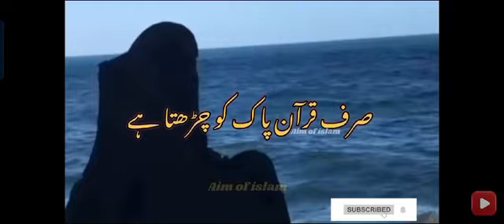NABI PAK(S.A.W) KA FARMAN_BEAUTIFUL BAYAN PEER AJMAL RAZA QADRI